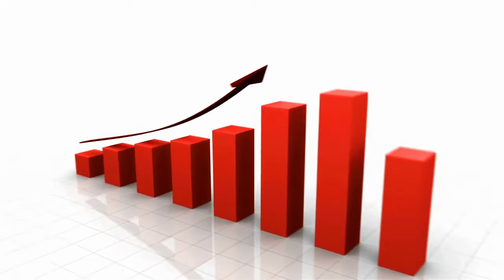Gurukripa Kis Par hoti hai !!! गुरुकृपा किस पर होती है ...